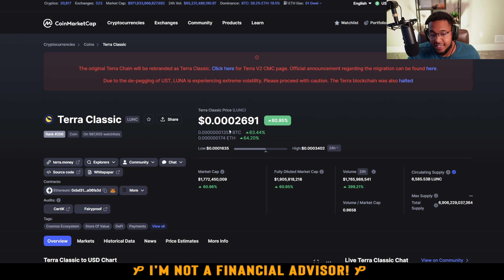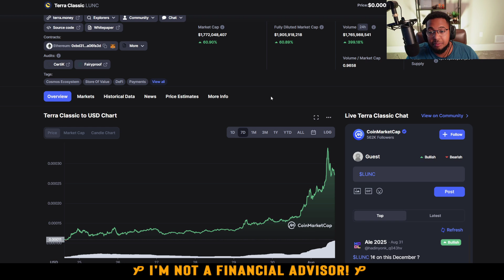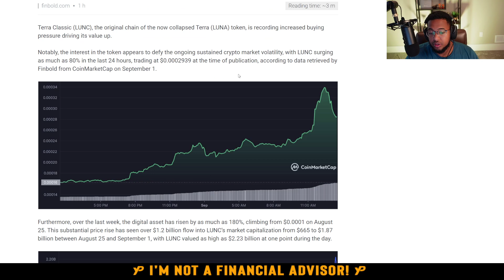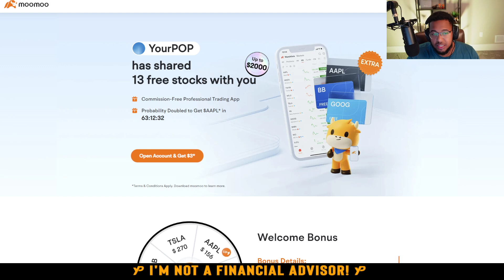TERRA LUNA CLASSIC IS SQUEEZING TO $1!!! $1,768,144,418! ITS LUNC TIME!!!! 🔥🔥🔥